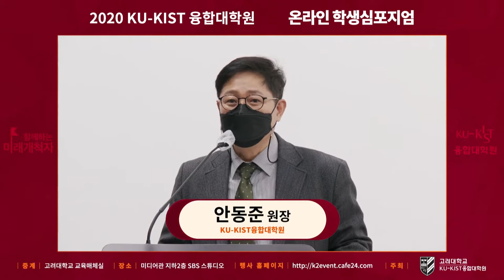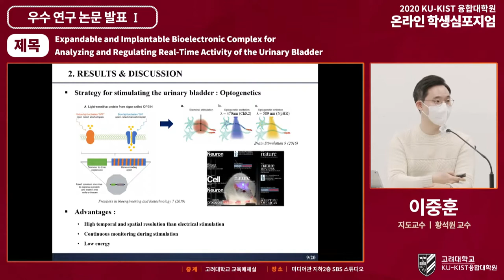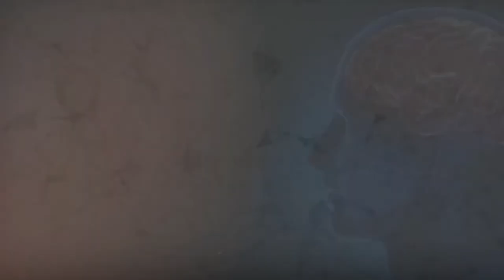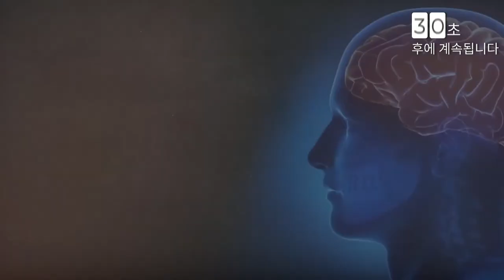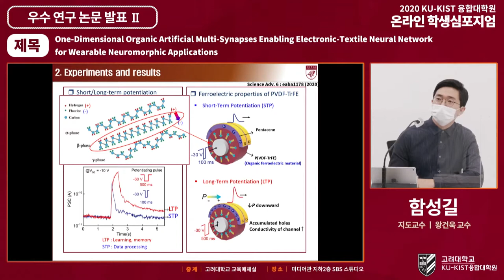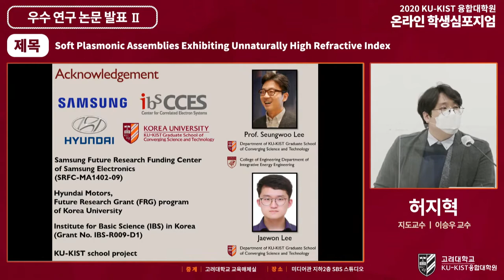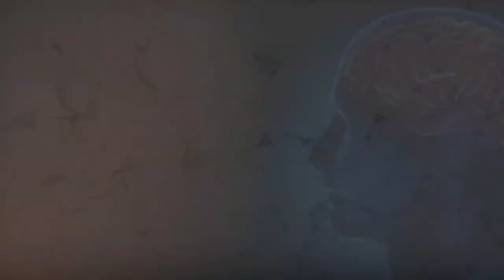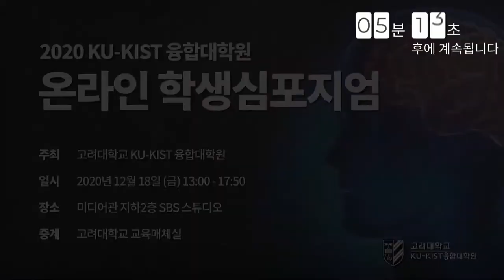[고려대학교 Korea University] 2020 KU-KIST 온라인 학생심포지엄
2020 KU-KIST 온라인 학생심포지엄

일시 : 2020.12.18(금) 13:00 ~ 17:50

주최 : 고려대학교 KU-KIST 융합대학원

장소 : 고려대학교 미디어관 B2  SBS스튜디오

중계 : 고려대학교 교육매체실